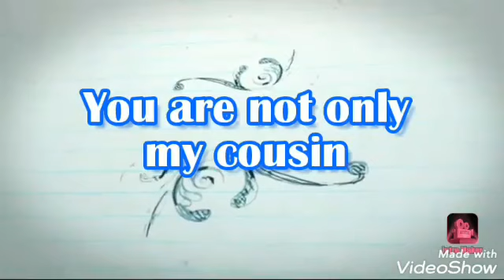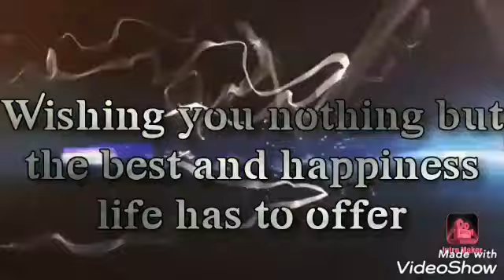BIRTHDAY GREETINGS FROM MY COUSIN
Maraming salamat sa pag patuloy na pag subaybay sa akin sana hindi kayo mag sawa na panood sa mga upload ko